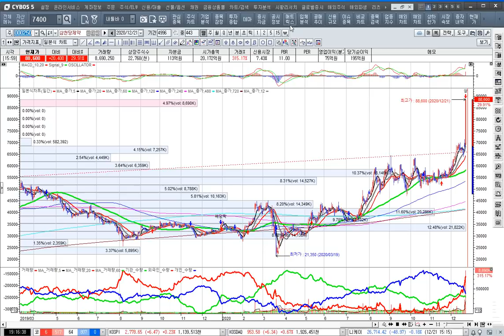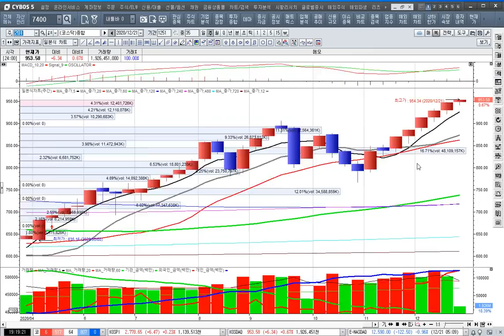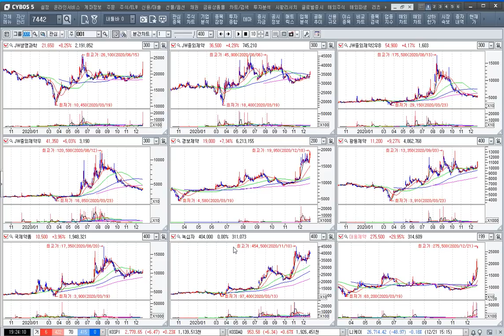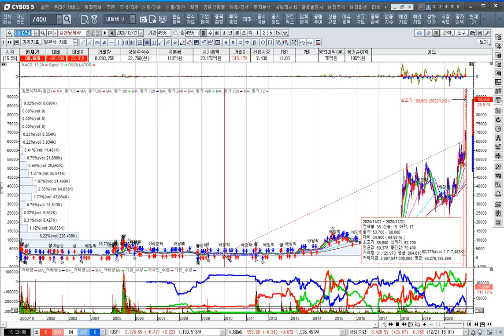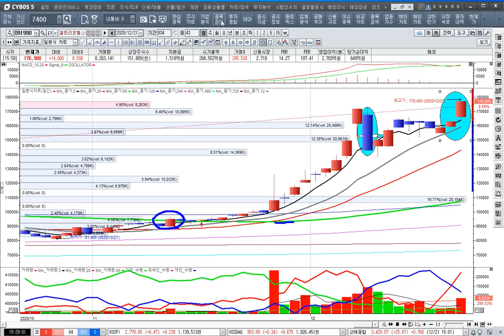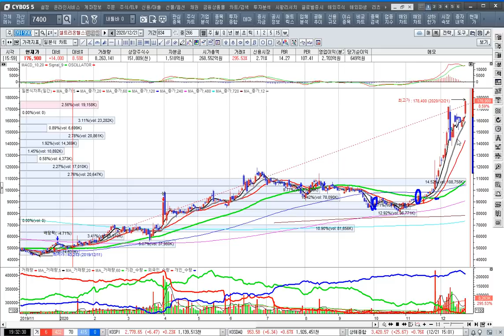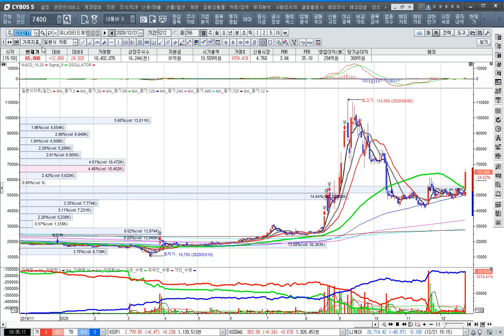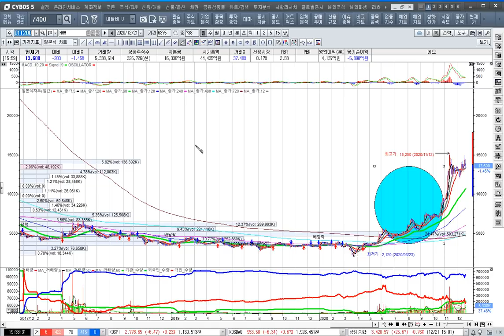[주식투자]제약주들의 반란에 삼천당제약과 다음 후속주는 누구인가[2020.12.21]